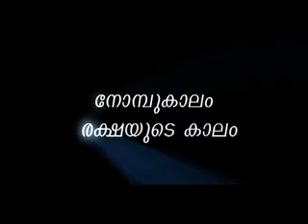Nombukalam Rakshayude kalam; Episode 24